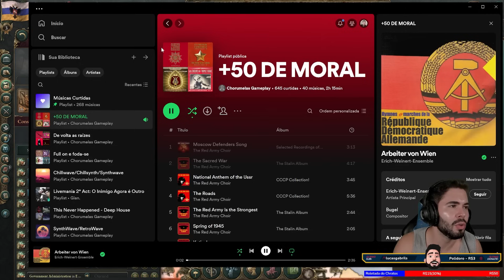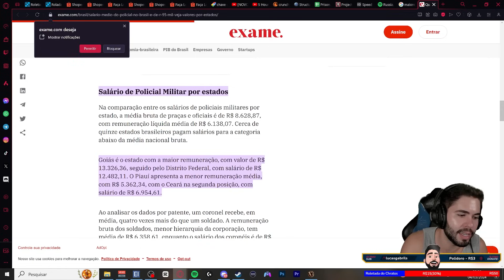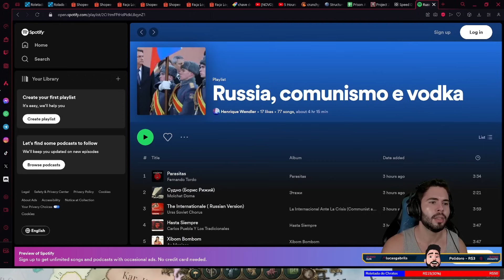Expanção ao Leste! A Sibéria é Nossa!!! | Victoria III Rússia Divergences #06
Leia a descrição  ⬇

Victoria III

A Paradox Development Studio o convida a erguer sua sociedade ideal no tumulto do empolgante e transformativo século XIX. Equilibra os interesses concorrentes da tua sociedade e ganha um lugar ao sol em Victoria 3, um dos mais antecipados jogos da história da Paradox.

🚩PLAYLISTS INDICADAS

Victoria 3 é um novo jogo grand strategy da Paradox Interactive. Uma simulação de 100 anos, começando em 1836. Escolha qualquer nação e guie-a por um século tumultuado e transformador. Suas decisões políticas, econômicas e diplomáticas permitirão que você mude o destino de milhões, conforme você molda sua sociedade e reivindica seu lugar ao sol.

🎬 RECURSOS
 Edição de vídeo: Adobe Premiere CS6
 Edição de Imagem: Photoshop CS6
 Gravação de vídeo: Xplit Gamecaster, Mirillis Action, OBS